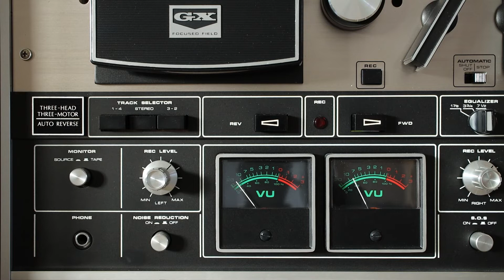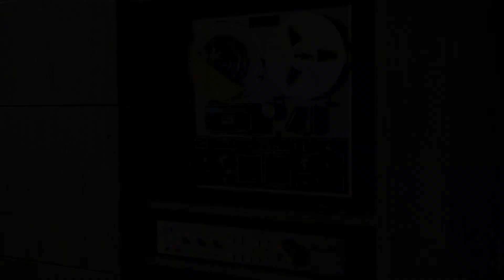Reel to reel tape from 1960 by Roger Williams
In this video I play 'La Montana' performed by Roger Williams on my stereo.
The sound coming from the loudspeakers is recorded with two microphones and synchronized with the video.
This pre recorded reel to reel tape is made in 1960.
For more information on the performance: in this video I show the album box and the tape.

Loudspeakers used: Yamaha NS-1000M
Amplifier: Home build and designed stereo 6AV5 push pull grid biased, no feedback.
Tape playback: Akai GX 225D stereo tape recorder from 1973.